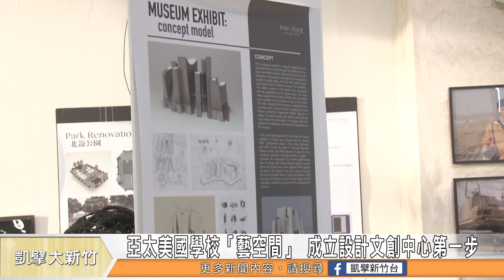亞太美國學校「藝空間」 成立設計文創中心第一步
打破填鴨式教學跨領域學習，位在竹北的亞太美國學校正在以創新的教學方式，為孩子們提供一個不一樣的學習環境。同時，校內也成立亞太藝空間，並對外展出學生作品，在成果會上也邀請公益平台董事長嚴長壽先生，分享更多創新的思維。